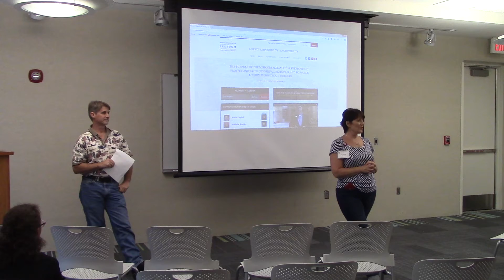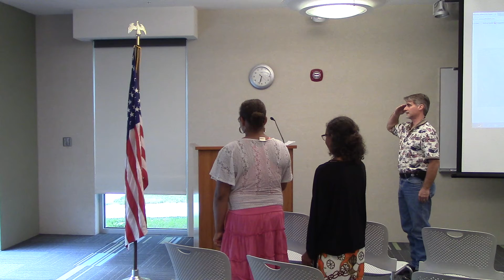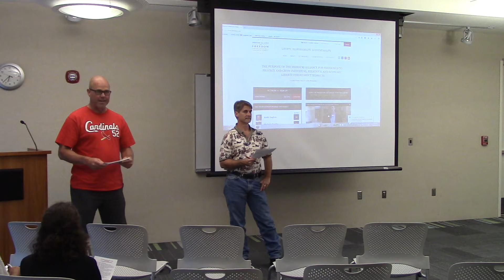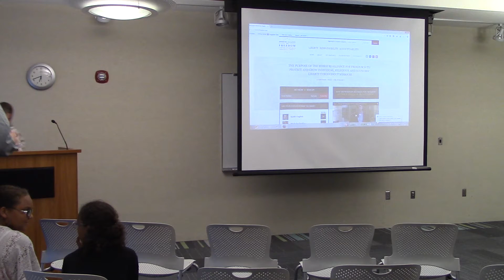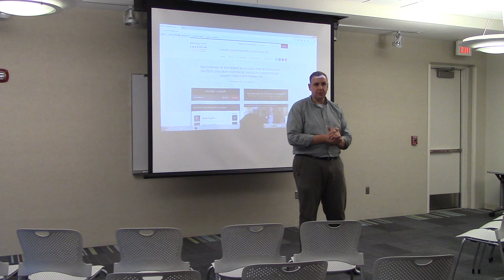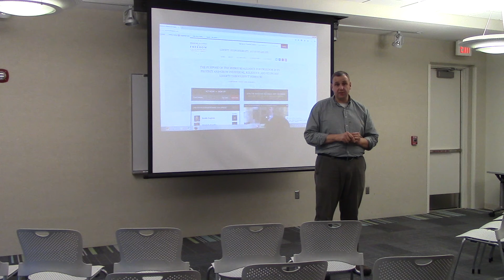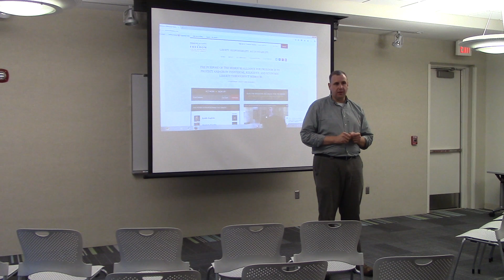CCTP - TTTT- 20150616 - Monthly Meeting - 01